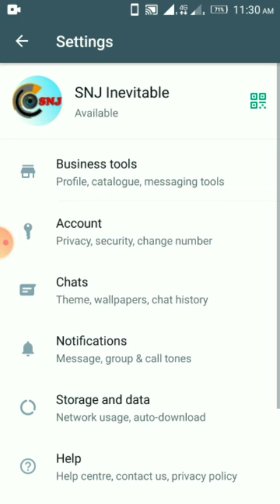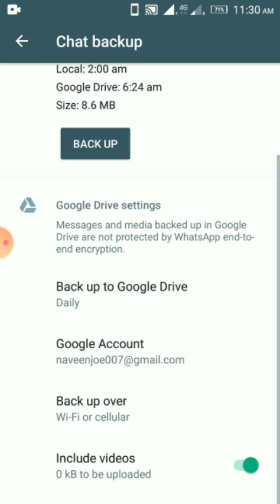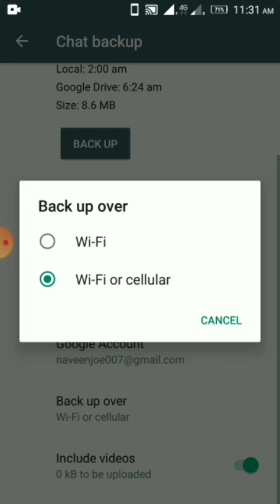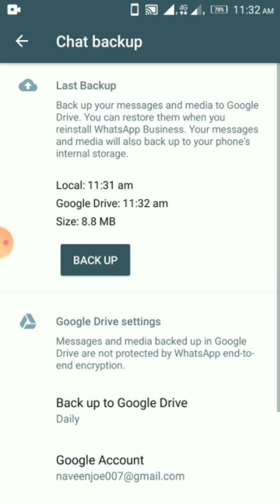How to take backup your whatsapp chat and documents,files,folders in Google drive | in tamil 2021.